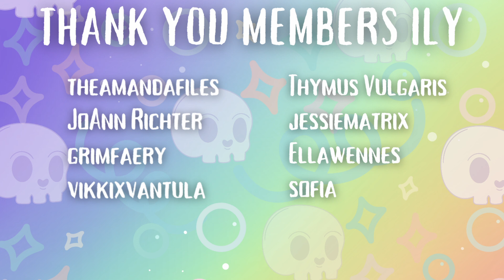Reading Poetry and Playing Cozy Games (is this calming)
is this cringe? yes. did you expect something else? i hope not.

idk what this relaxing asmr version of me is but hey hope you like it